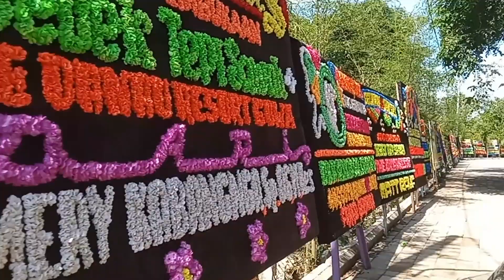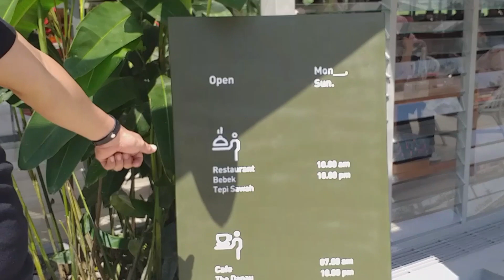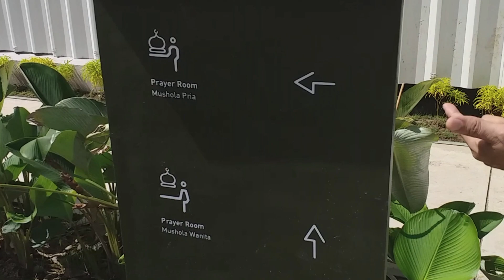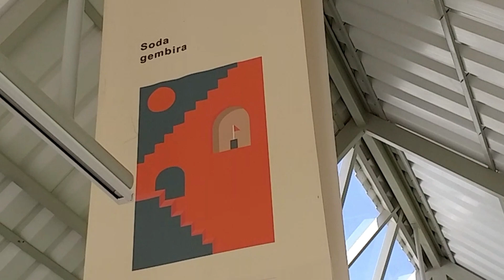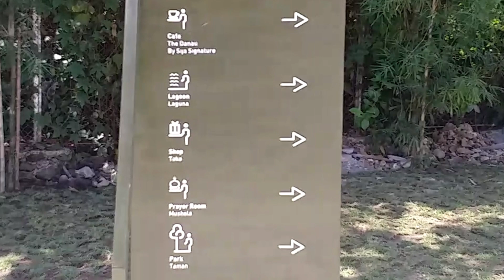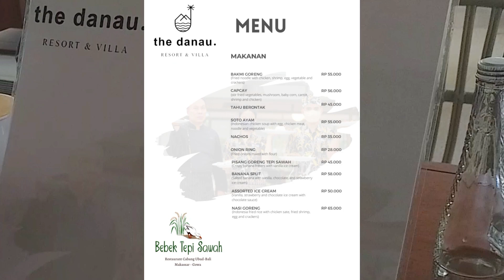Wow... Bebek Tepi Sawah di Makassar